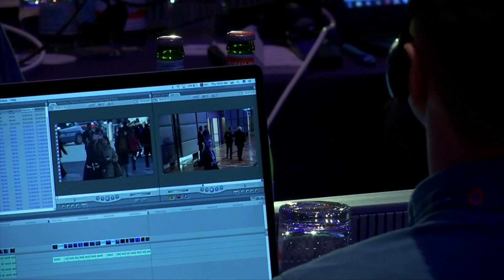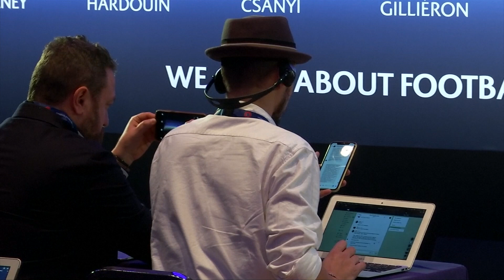„Vieni vartai“ su rinktinės treneriu V.Urbonu: Lietuva „autobuso“ nesiruošia statyti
KIEKVIENĄ DIENĄ PO LAIDĄ!!!